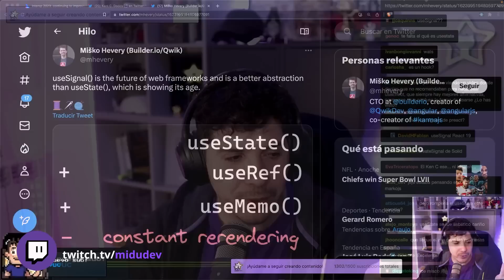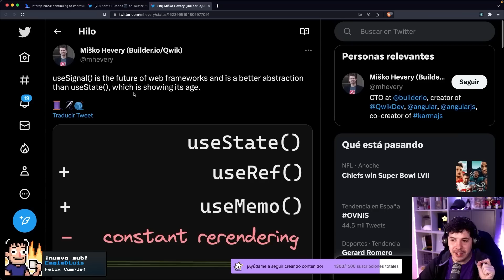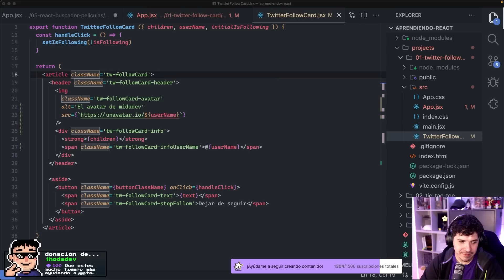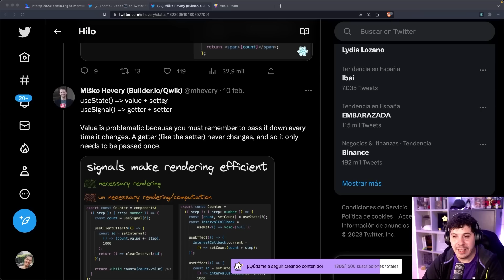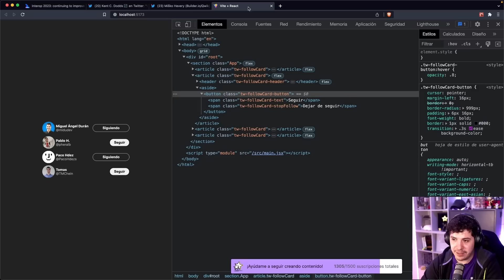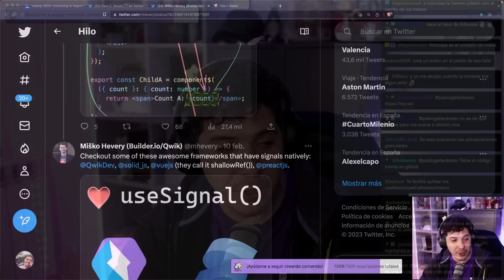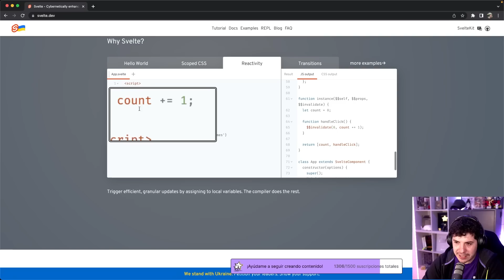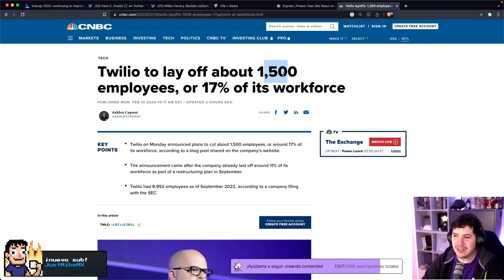¡Adiós useState! useSignal es el futuro de los Frameworks Web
En este vídeo te explico qué es un signal y cómo se diferencia de useState() en React. Las ventajas que tiene, mejoras de rendimiento y por qué hay tanto hype a su alrededor.

Y es que, aunque ambas son formas de almacenar el estado de una aplicación, los signals tienen una ventaja clave: devuelven un getter y un setter en lugar de solo un valor y un setter como lo hace useState().

Esto permite que los signals sean reactivos y mantengan un seguimiento de quién está interesado en el estado, notificando a los suscriptores de los cambios de estado.

En contraste, useState() en React solo devuelve el valor del estado, lo que significa que no sabe cómo se utiliza ese valor y debe volver a renderizar todo el árbol de componentes en respuesta a los cambios de estado. Además, el video también muestra ejemplos de cómo los signals simplifican el código y reducen la cantidad de trabajo que se necesita para actualizar la interfaz de usuario.

El video también menciona algunos de los frameworks populares que usan signals, como Vue, Preact, Solid y Qwik, y cómo los signals han mejorado su experiencia de desarrollo en los últimos años.